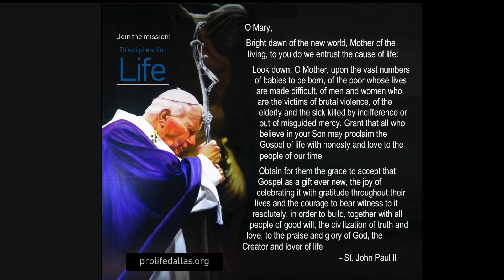VIRTUAL Summer Rosary for Life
Thank you for joining our community in prayer and taking a moment to remember the abortion-vulnerable moms in crisis, babies at risk and counselors on the front lines offering life-affirming alternatives. To learn more about the Catholic Pro-Life Community and our ministries focused in service, education and outreach